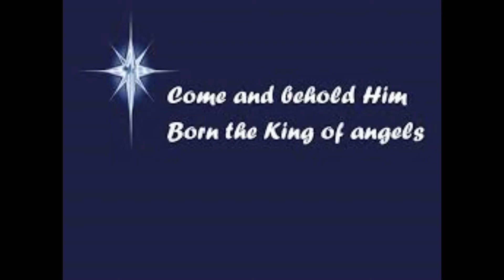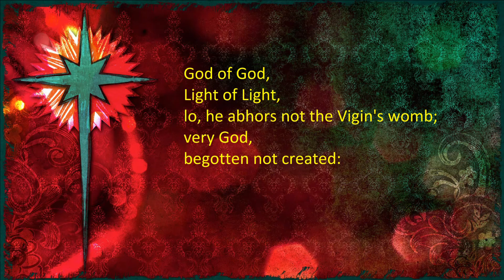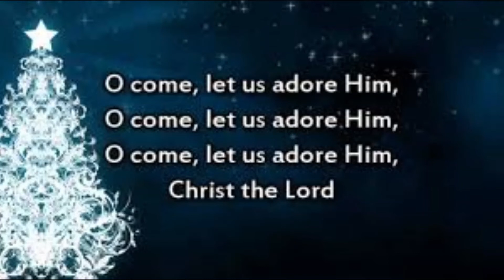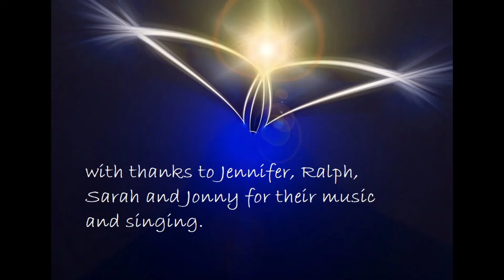O Come All Ye Faithful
It's Christmas Eve and the final Carol Reflection has to be, of course, 'O Come All Ye Faithful'. Enjoy, sing along and have a very blessed Christmas.